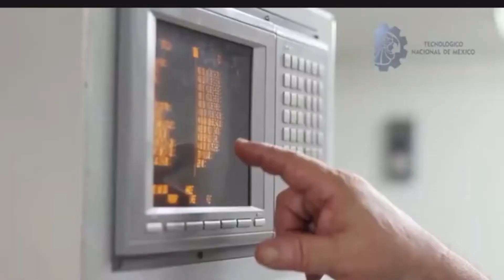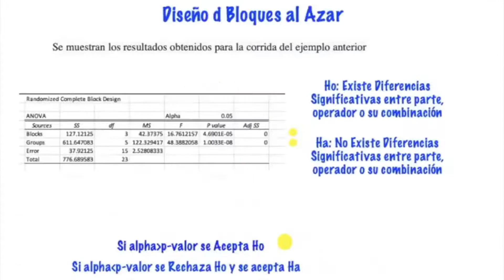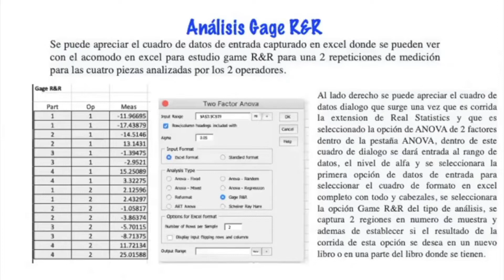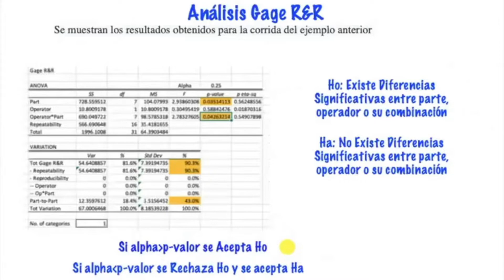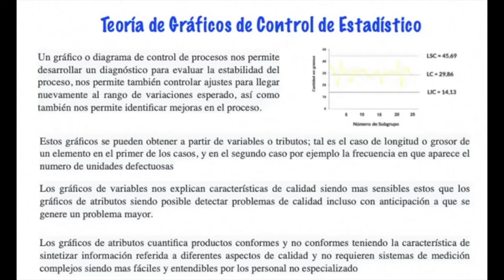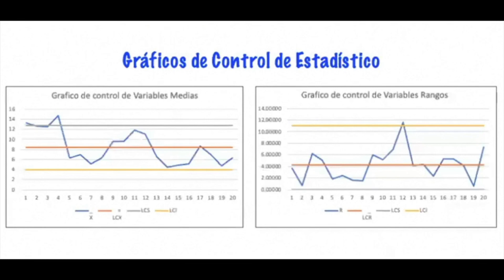Video 52 analisis R and R